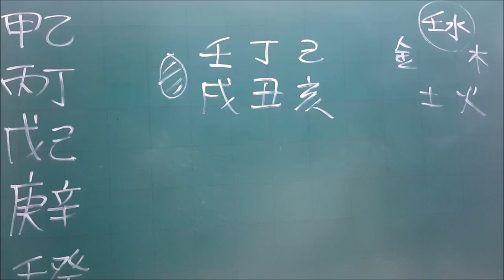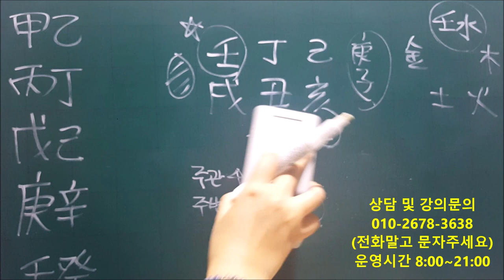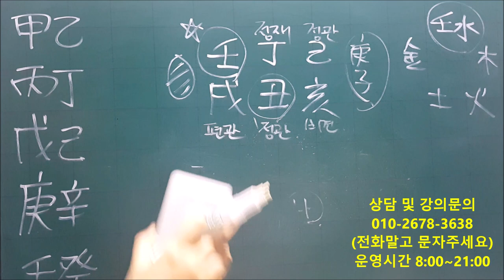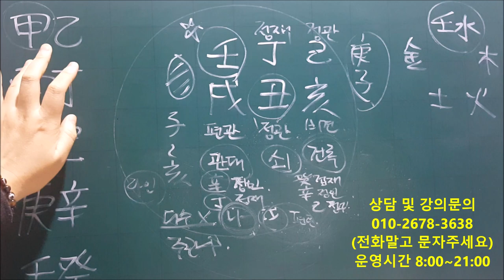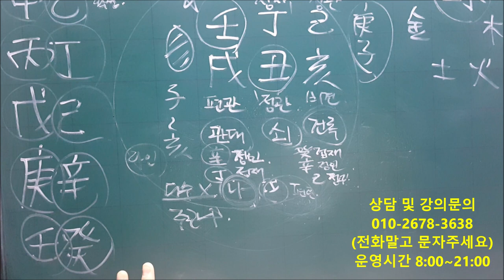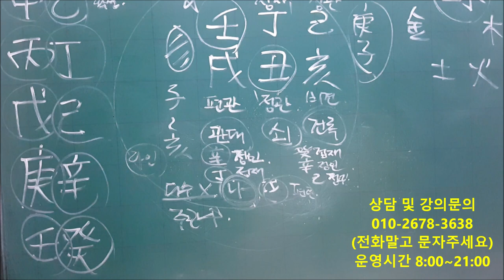│사주│오늘의 운세│2020년 1월20일 월요일 임술일(壬戌日)│일간(日干)별 운세│fortune